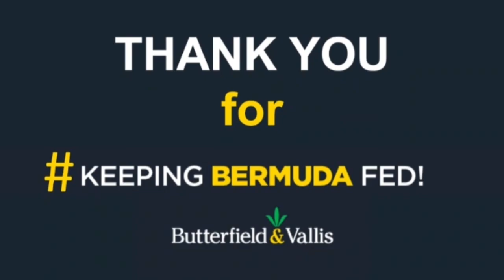Butterfield & Vallis Thank you Bermuda, April 29 2020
Thank you Bermuda, April 29 2020